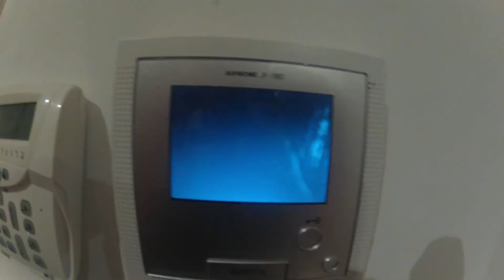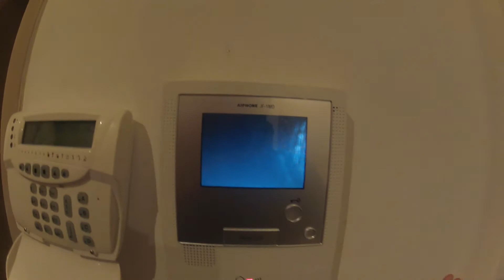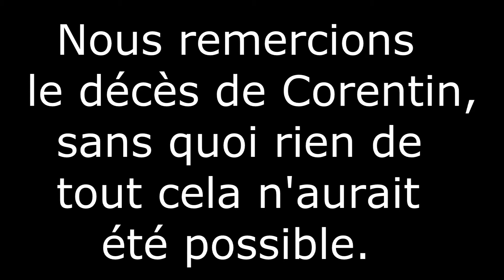Une soirée à Max [Part 2]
A seriously epic night, enjoy.